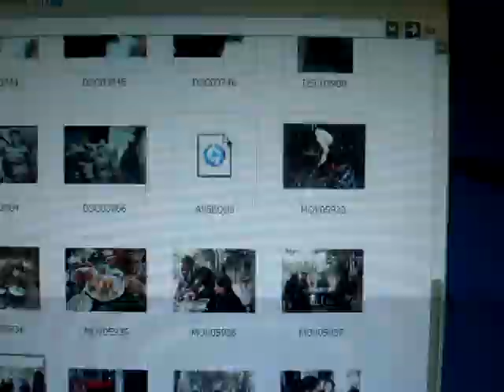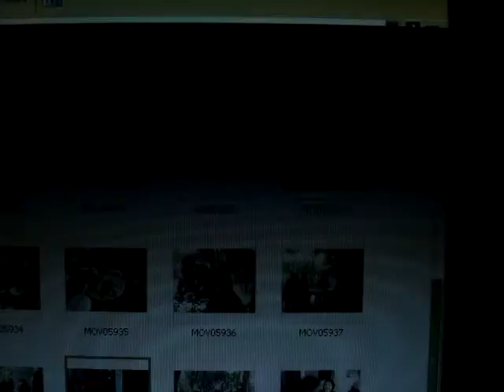Bữa cơm gia đình hiếm có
Anh em, con cháu, dâu rể ..., họp mặt chuẩn bị cho công việc : Chuyển mộ bố - Dương Đức Nguyên vào tiết Đông Chí ( 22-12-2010 ), còn thiếu các chắt ...Một mùa Xuân ấm áp trong tộc Dương, Làng Thông, xã Huống Thượng, huyện Đồng Hỉ, tỉnh Thái Nguyên .